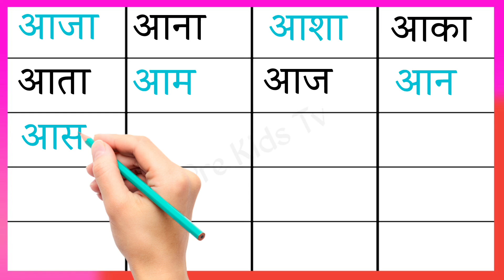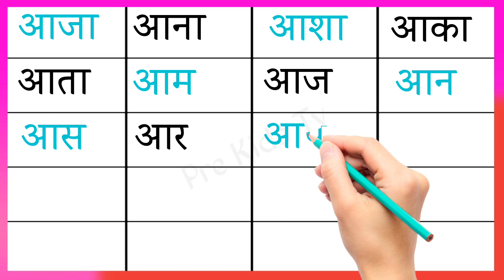आ की मात्रा के शब्द | a ki matara ke shabd| आ की मात्रा वाले शब्द | aa ki matara vale shabad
a ki matra wale shabad। aa ki matra wale shabad।। aa ki matra ke shabad। आ की मात्रा वाले शब्द।

                                इस वीडियो में हम लोग जानेंगे आ की मात्रा के दो अक्षर वाले शब्दों को पढ़ना मुझे उम्मीद है कि यह वीडियो आपको बहुत पसंद आएगी।

Your query :-
Three letter words in hindi
हिंदी मात्रा वाले शब्द